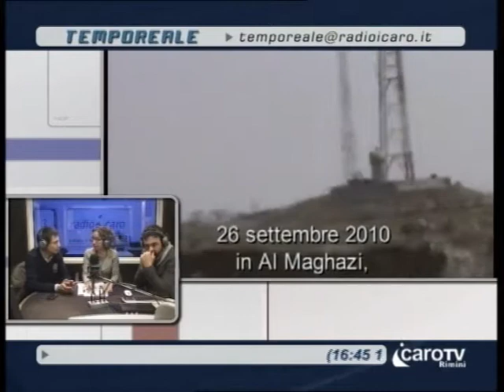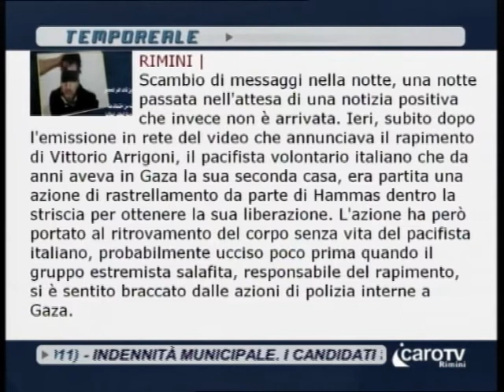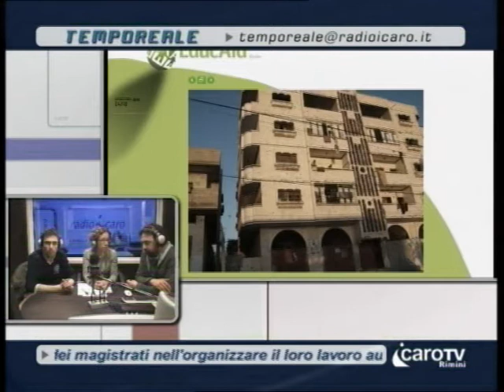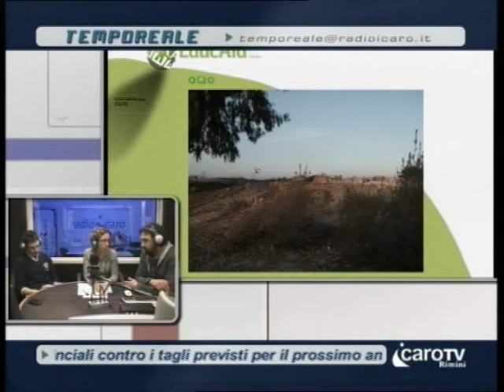L'uccisione di Vittorio Arrigoni, lo speciale di Tempo Reale - prima parte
Tempo Reale, la trasmissione di Radio Icaro e IcaroTV dedica uno speciale sull'uccisione di Vittorio Arrigoni avvenuta a Gaza questa notte. Ospiti in studio Riccardo Sirri di EducAid e Andrea Zanzini di Rimini Gaza.